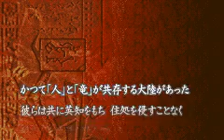Jugando ~Fire Emblem: Sword of Seals (FE 6)~ [Parte 1] Un mal inicio ._.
Ya dejemos un poquito de lado los juegos de Mario y pasemos a otra saga. Ahora le toca a los juegos de Fire Emblem. Me dió flojera conseguir el juego en inglés así que no me quedó de otra que jugarlo en su idioma original.

En cuanto al juego... debo decir que como es un juego de táctica no habrá fails (Uno que otro), así que eso le quitará un poco lo divertido, pero el lado bueno es que ya no me enojaré mientras juego xD